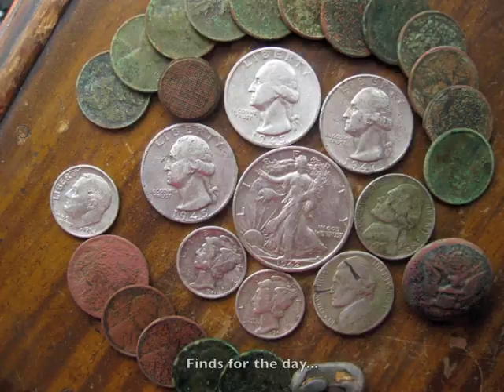Mini-Clip 04-09-2012: Another Deep Silver from Signal to Hand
Fortunately we got to capture one of the silver signals on video. Enjoy!